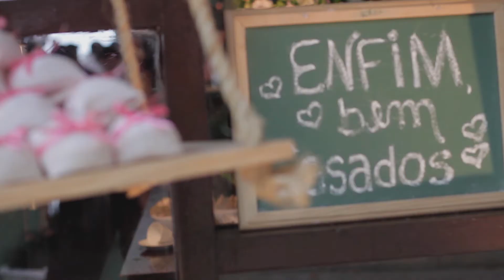trailer - Denise e Ulysses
Casamento realizado na Mansão da Ilha, São Vicente SP, dia 27-09-17